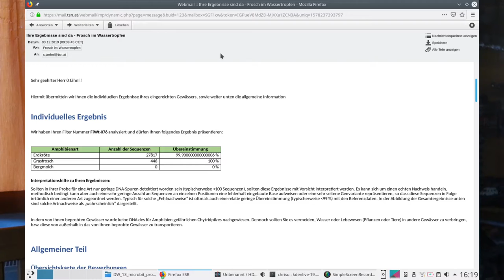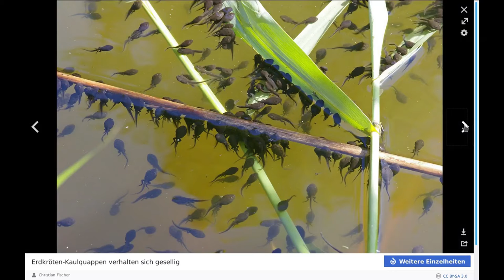Episode 58: Erdkröte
Für die Aktion "Frosch im Wassertropfen" habe ich unseren See untersucht und die Proben an die UNI Innsbruck weitergeleitet.
Das war im Frühjahr 2019.

Nach der Wasserprobenentnahme musste ich das entnommene Wasser so lange durch einen Filter drücken, bis nichts mehr ging.
Im nächsten Schritt wurde das Wasser aus dem Filter gespült/gedrückt und eine Pufferlösung in den Filter gespült, die ein schnelles Abbauen der DNA verhindert.
In diesem Zustand wurde die Probe an die UNI Innsbruck übergeben, die bis in den Herbst hinein die Probe(n) untersucht hat.
Im Spätherbst wurden die Ergebnisse öffentlich präsentiert, Anfang Dezember  erhielt ich die Ergebnisse und hier präsentiere ich sie nun.

Dabei hat mich mein Kater Pauli treu begleitet und mein Nachbar gefilmt.